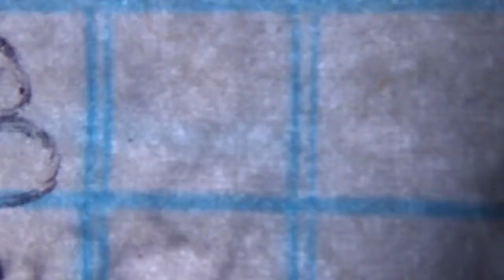AJC vs Osos Toluca INFANTIL AAA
SEMANA 1 ONEFA